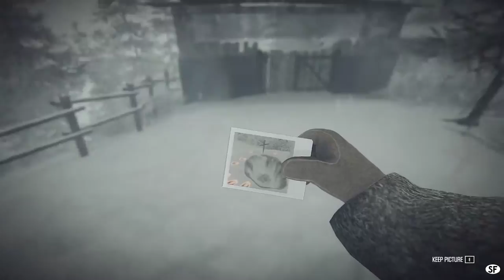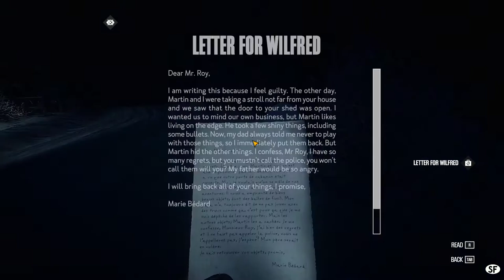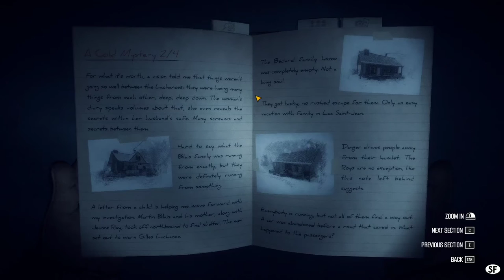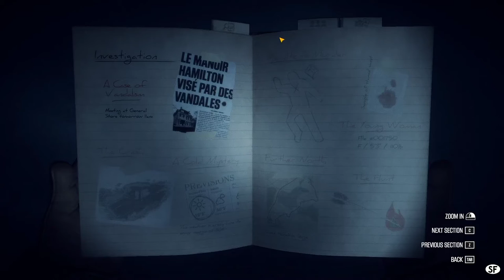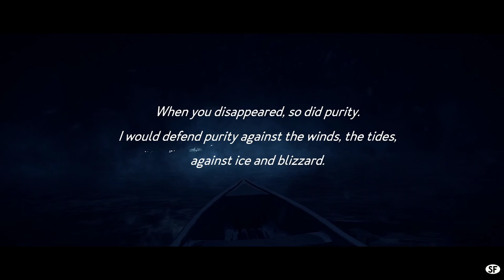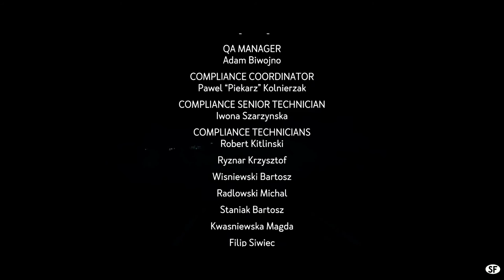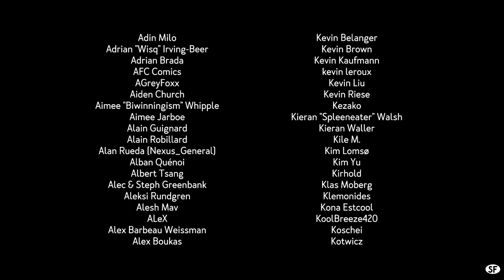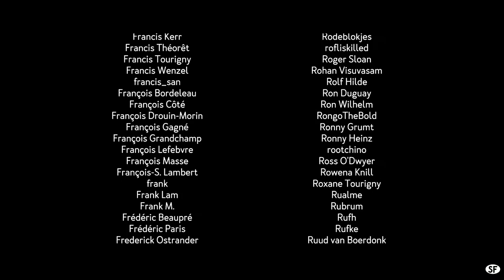Kona - Part 2 - The Finale!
And again sudden end of a game - this time in the Canadian wilderness. Carl tries to find some more loot and solve the crime. The snowmobile will be usable and after that... Interesting things are going to happen! They include dynamite, wolves and much running... (streamed live on twitch 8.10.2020)